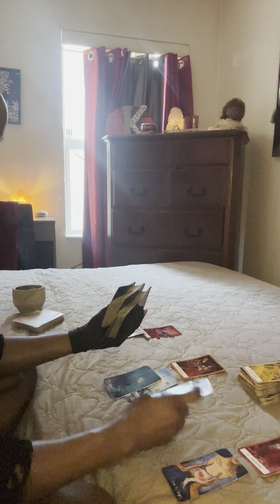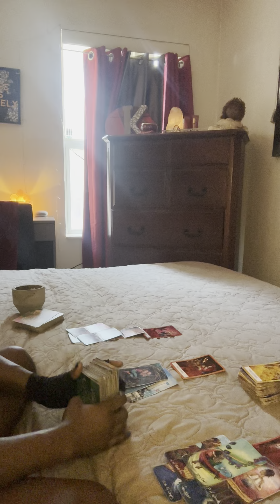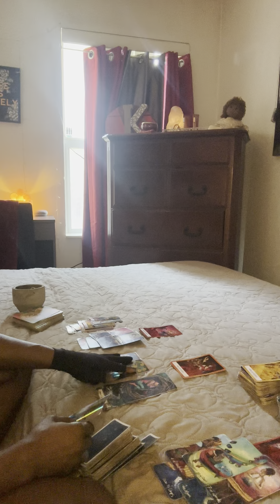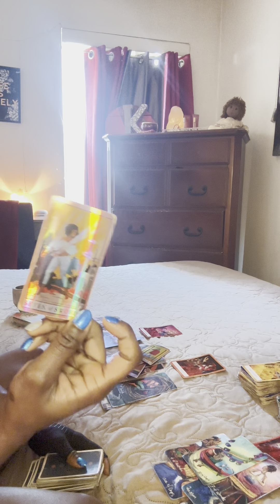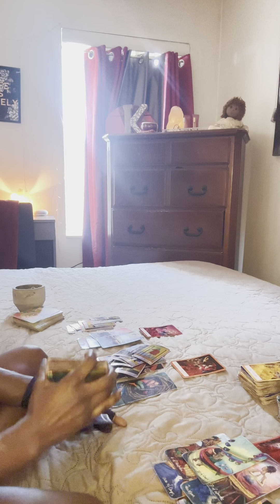CANCER ♋️ -this is gunna cause disappointment.. sorry